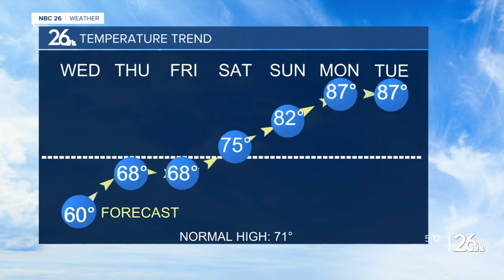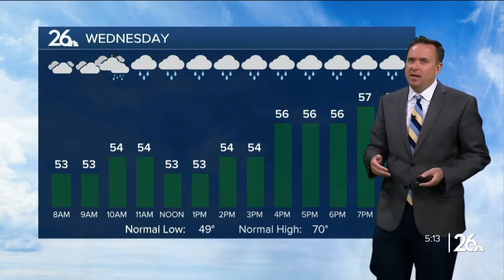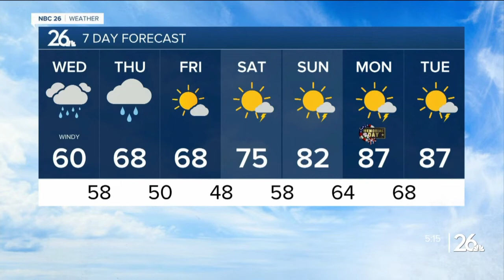NBC 26 Weather Forecast